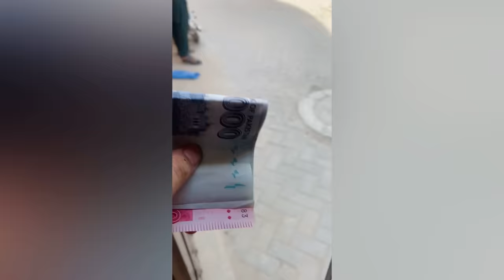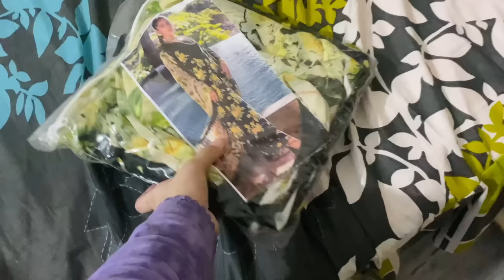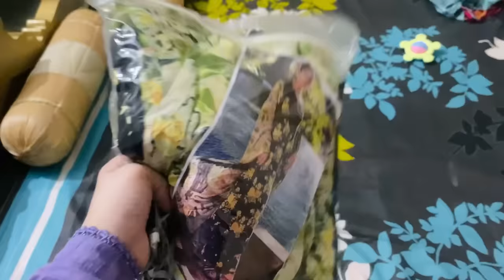Husband ka pass wapis in halat ki wja sa nahi Gai 😊 Bolne sa pehly soch lya Karen